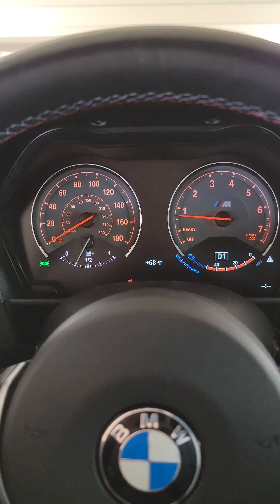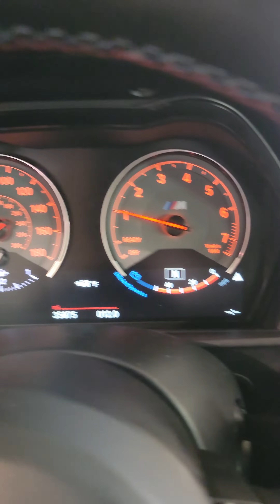2016 BMW Modded M2 Tour [4K Mobile View]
Our dealership specializes in numerous top-name brands including high-line vehicles. We may in-fact have the highest rated (5 Star) service department within 100+ miles, with an A+ Better Business Bureau rating! Our customers are entirely important. We understand that without YOUR satisfaction, we wouldn't be able to stay true to our name. Quality is key, and service goes hand-in-hand, with Exclusive Motors.

We believe quality is the most important service we can provide, so all of our vehicles go through a rigorous multi-point inspection to ensure proper function for years to come. All vehicles are re-serviced by us, and when we say service, we're not just doing an oil change. Just see what our customers have to say by checking out our reviews for our two locations in Roseville!

Exclusive Motors Dealership:  Purchase Inquiries

Financing is offered and we will help you get qualified.
We only deal with Fair Pricing, Fully Disclosed Records and Quality Pre-Owned Vehicle Services.
Every car is inspected by our Experienced ASE Certified Technicians using our Famous 60-Point "Pre-Owned Vehicle Inspection."
Our vehicles are not allowed for sale with any Safety Issues, not even those considered "minor."
Our Customers are very important to us, so we only Sell YOU the Best of the Best.
We Have It All in our Exclusive Motors of Roseville Local Vehicle Inventory: